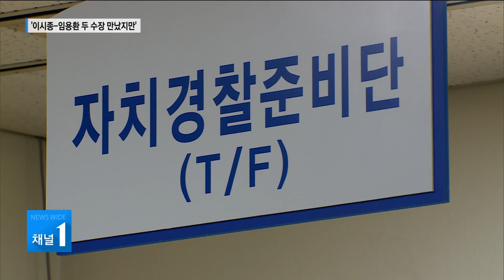이시종-임용환 두 수장 만났지만...간극은 여전/충북 현대HCN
자치경찰제 조례안을 놓고 맞선
충북도와 충북경찰청,

두 기관의 수장이 긴급 회동을 가졌습니다.

임용환 청장이 이시종 지사를 찾아
면담이 성사가 된 건데요.

예상대로 내용적인 이견 조율을 전혀 없었고
서로의 입장 차만 확인하는 자리가 됐습니다.

임가영 기잡니다.